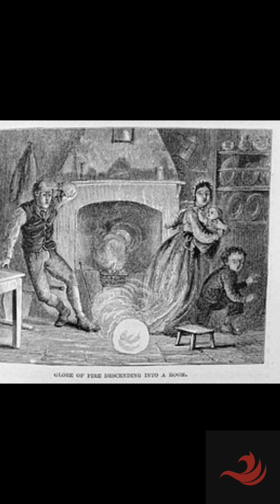Ball Lightning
Ball lightning is a rare, mysterious phenomenon that appears as a luminous sphere of light that can range in size from a pea to several meters in diameter. It's often seen during thunderstorms and is usually associated with cloud-to-ground lightning.
Here are some details about ball lightning:
Appearance
Ball lightning can be white, yellow, orange, red, or blue in color. It can have a hissing sound and a distinct odor.
Behavior
Ball lightning can levitate above the ground, move independently of wind, and enter buildings. It can last from a few seconds to up to a minute, and can fade, flash, or explode.
Safety
Ball lightning is usually harmless, but it can cause damage by burning or melting. If you see ball lightning, you should gently avoid it and never touch it.
Causes
The causes of ball lightning are unknown, but some theories include:
A failed lightning bolt
Hot ionized silica
Chains of charged particles
Air or gas behaving abnormally
High-density plasma phenomena
An air vortex containing luminous gases
Microwave radiation trapped within a plasma bubble
Scientists have been unable to explain ball lightning or recreate it in a lab, despite hundreds of eyewitness accounts.